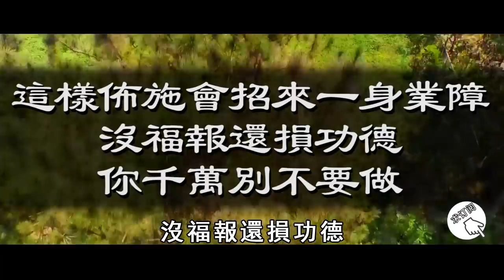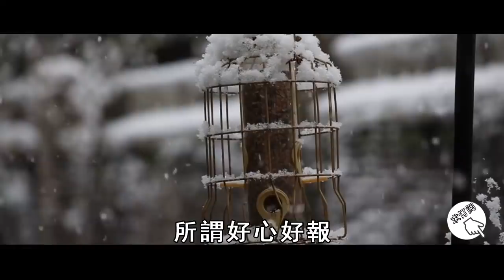這種佈施竟是在招業障！沒福報還損功德，很多人還以爲自己做了好事！【曉書說】